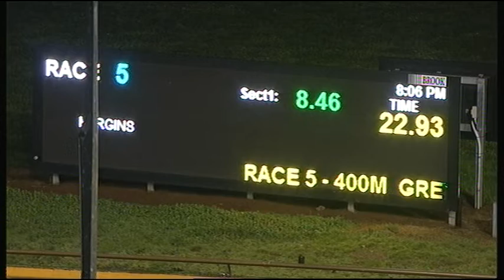WGL TUE 13 AUG 19 R5